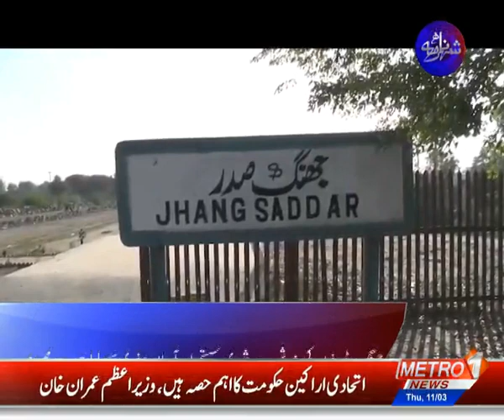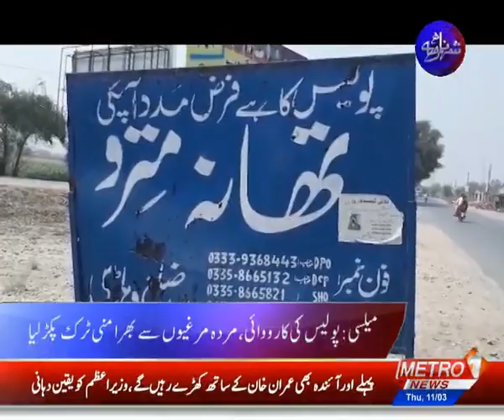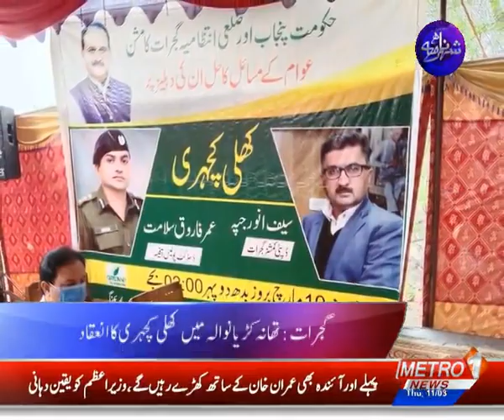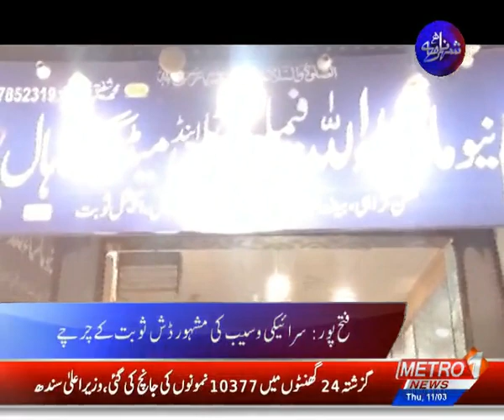SHEHAR NAMA | Metro1 News 11 Mar 2021